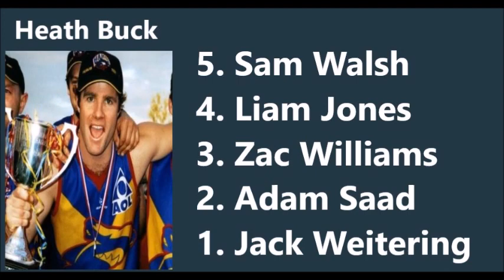My Blue Heaven | S3:E41 | Carlton v West Coast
Take a look at how Mark Alvey, Phil Poursanidis, Heath Buck, Warren McKenzie & Paul Barbazza voted in our loss to West Coast at the SCG.